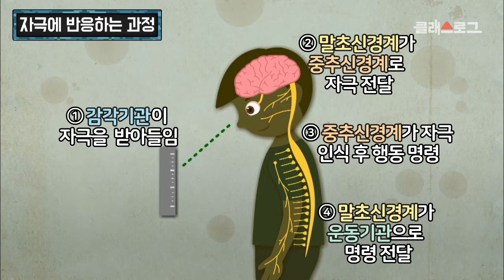[초등 과학 6-2] 4. 우리 몸의 구조와 기능 - 7차시 우리 몸은 자극에 어떻게 반응할까요? : 감각기관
4. 우리 몸의 구조와 기능
- 7차시 우리 몸은 자극에 어떻게 반응할까요?
[성취기준] 감각 기관의 종류, 위치, 생김새, 기능을 알고 자극이 전달되는 과정을 설명할 수 있다.

피구 경기를 할 때 우리 몸은 어떤 과정을 거쳐
공을 잡거나 피할 수 있을까요?
자극의 전달과 반응 과정에 대해
영상을 통해 확인하세요~!